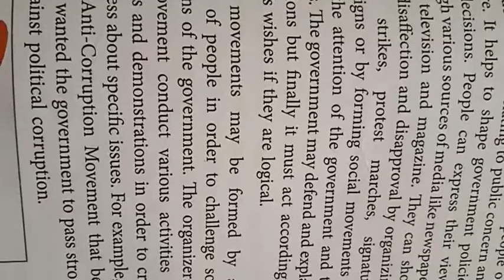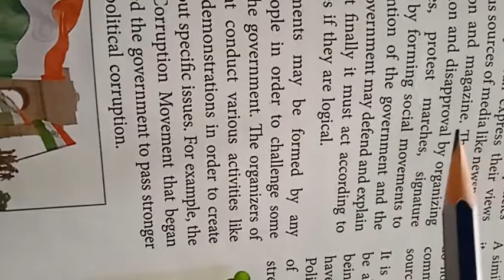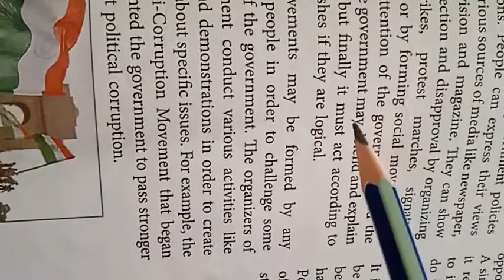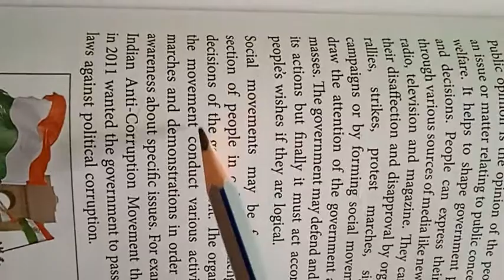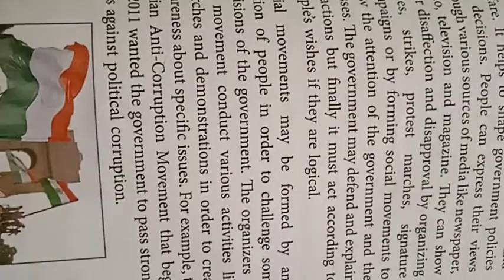Class: 6th, Subject: Social (Civics), Chapter:4, Part: 3